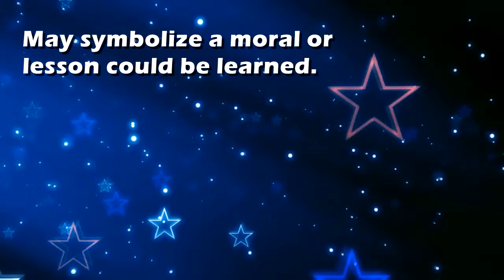Fables : Dream Interpretation and Dream Meaning by TellMeMyDream.com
What does dreaming about 'fables' means?
In this video from TellMyMyDream.com we explain and interpret the meaning of a dream about  the 'fables' psychic symbol

The symbol: fables in a dream can be interpreted and explained as follows
'May symbolize a moral or lesson could be learned.'.